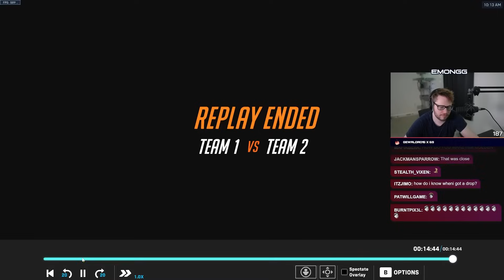This GOLD Winston got PAID coaching. Why can't they rank up???